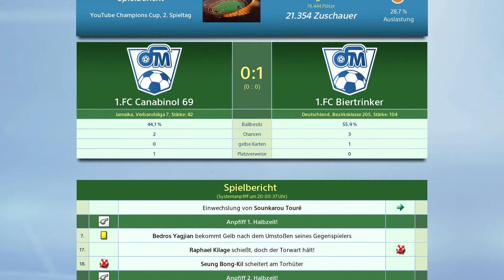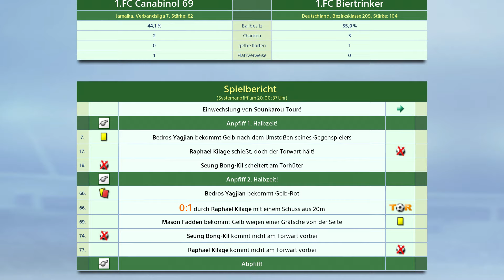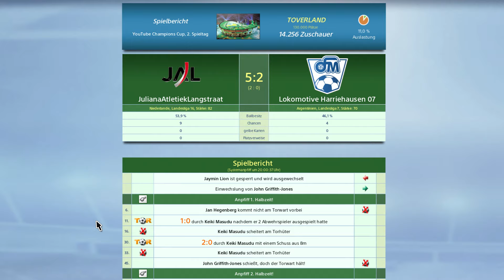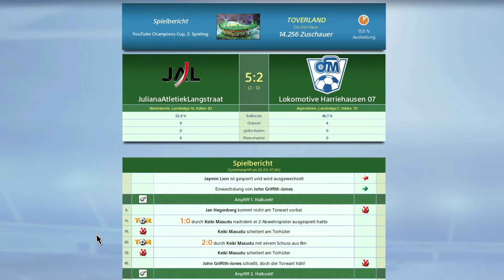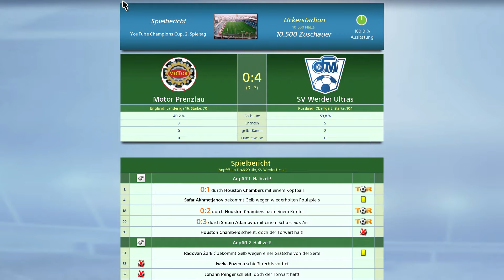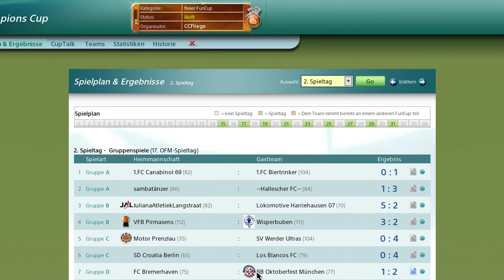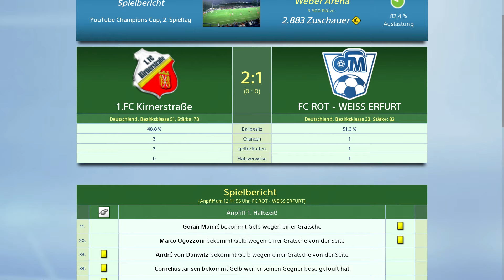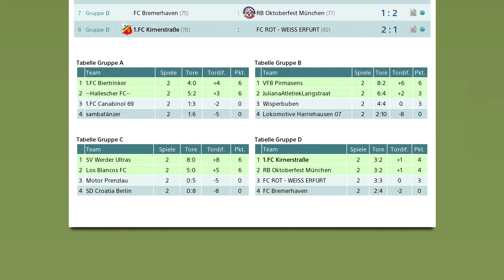Let's play OFM ++ YouTube Champions Cup #03 (3.Auflage) 2.Spieltag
Der zweite Spieltag der Gruppenphase. Wer wird sich durchsetzen?
Wer sich für dieses Spiel interessiert oder auch mal an diesem FunCup teilnehmen möchte, hier mal der Link zum Browsergame.